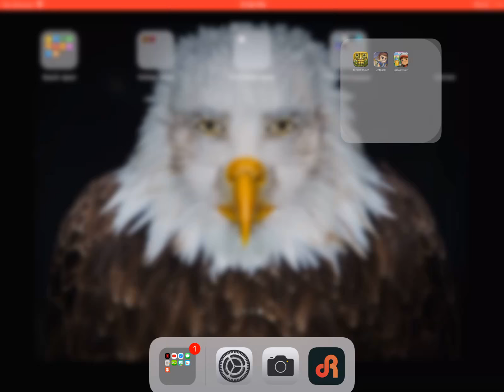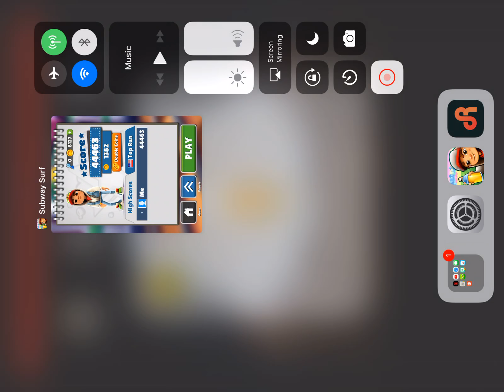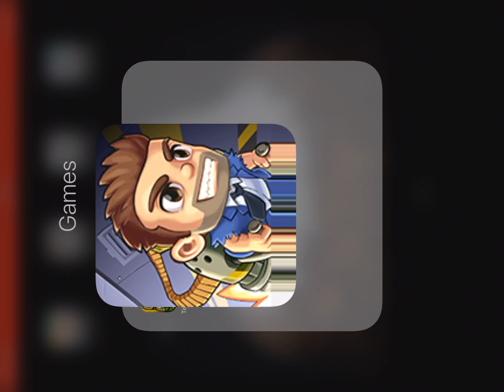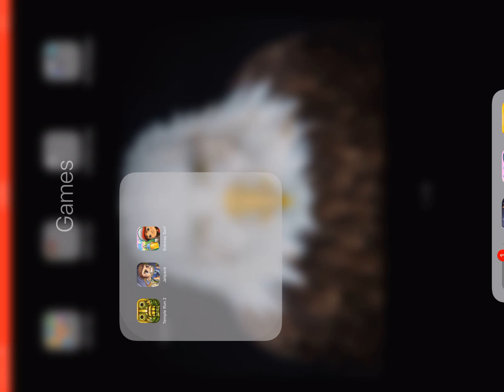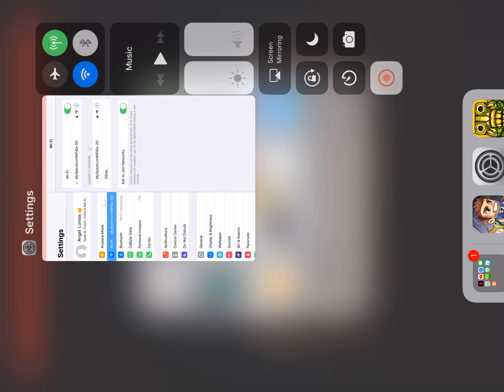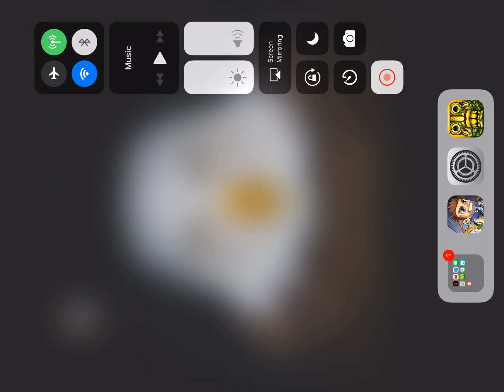I play some games